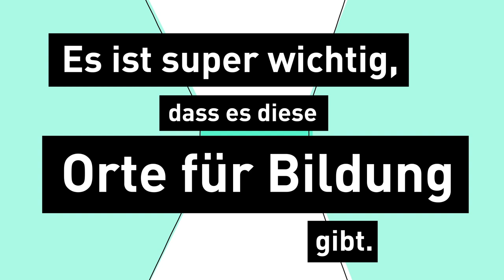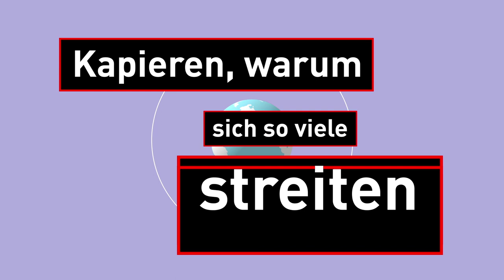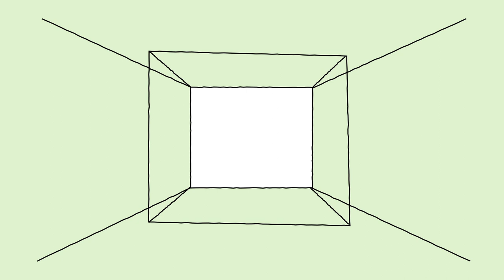Öffentliche Räume in der Bildung (4/5)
Bildungseinrichtungen sind wichtige öffentliche Räume. Warum? Weil alle sie nutzen können - unabhängig von unserer sozialen Herkunft oder unserem Lebensstil. Egal ob arm oder reich, zugewandert oder eingeboren. Weil wir hier ganz unterschiedlichen Menschen begegnen können.

Je mehr wir mit anderen lernen, desto besser können wir uns in andere Menschen und ihr Denken hineinversetzen. Besonders in einer Zeit, in der sich viele zunehmend abschotten. Und weil wir hier Zugang haben zu Bildung und Kultur.

Eine Produktion im Rahmen des Projekts "Shared Spaces - Europäische Dialoge über öffentliche Räume". Weitere Folgen, Artikel und Filme zum Thema findet ihr

Ein Film im Auftrag der
Heinrich-Böll-Stiftung e.V.
Redaktion: Michael Stognienko, Jonas Witsch

Kreatives Konzept, Text, Illustration, Animation
NORDSONNE IDENTITY, Berlin

Sprecherin
Mareike Beykirch